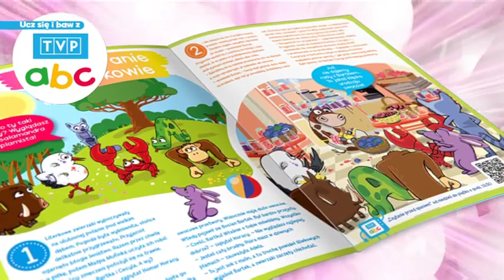TVP ABC - Zapowiedzi i Reklamy z 6 Września 2024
Zapowiedzi i Reklamy z TVP ABC z 6 Września 2024

Muzyka: London Grammar - Lord It's A Feeling (Orchestral Version / Live At Abbey Road).